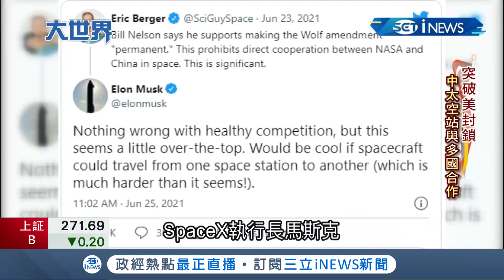封殺中國反被"孤立"? 美中太空戰開打.中國藉"太空外交"力推國際合作平台! 專家分析:美國難以匹敵...｜主播王志郁｜【大世界新聞】20211112｜三立iNEWS